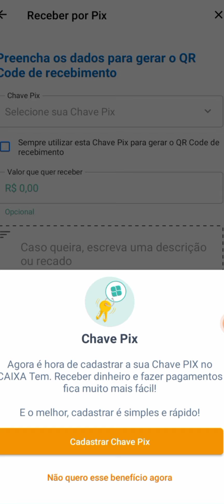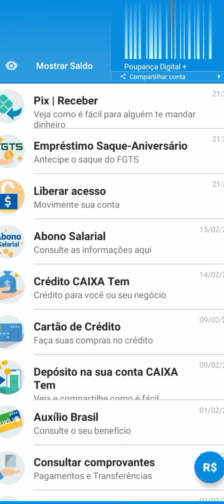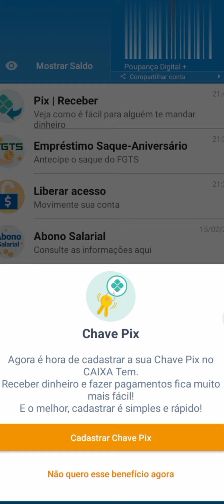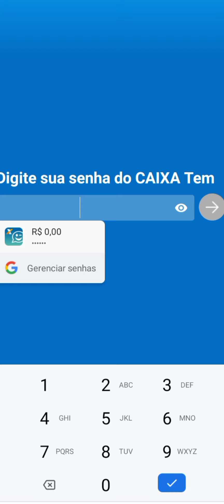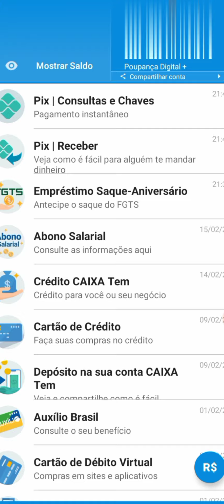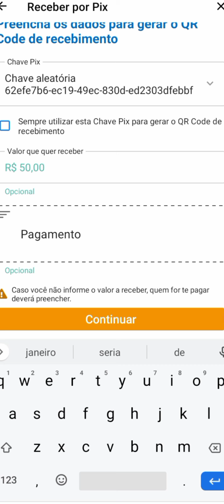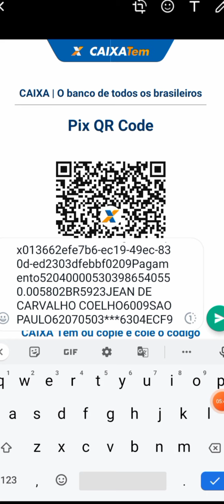COMO CADASTRAR CHAVE PIX NO CAIXA TEM- PASSO A PASSO